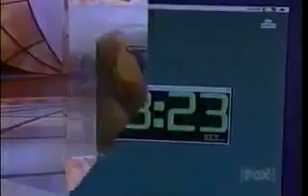Tall Man over 6' Fits in small plastic frame square nox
Video from Princess Charles